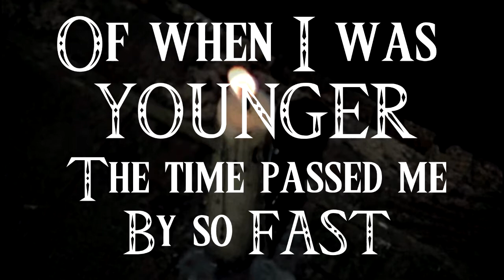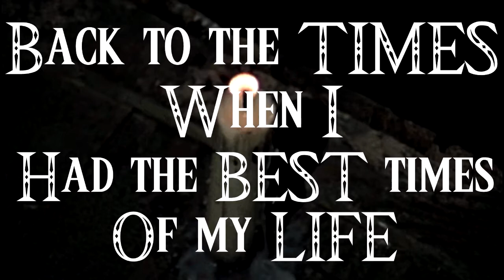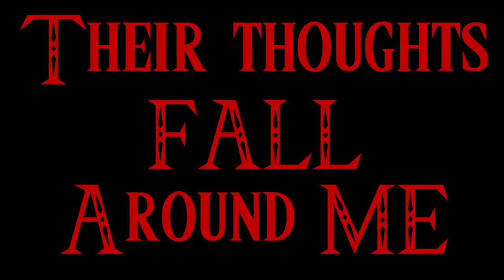Labyrinths Concealed | Curse The Crown (LYRIC VIDEO)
Track off 6 track self titled EP.
Curse The Crown is:
Dan Masaker Drums/Recording -  Instagram:@masakermedia
D. Widow Vocals, Guitar & Bass -  Instagram:@dale_widow

Track recorded at Masaker Studio.